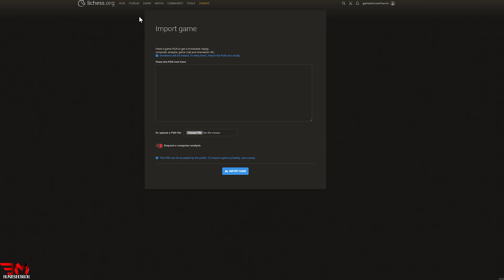Chess Journey: Scaling to 2000 Elo ♟️ Elo الشطرنج نحو 2000 ♟️🏁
Embark on the thrilling journey of chess mastery as we strive to reach the coveted 2000 Elo rating! With 7 wins, 5 losses, and 1 draw, every move counts as we navigate the challenges on our path. Join the adventure now! 🎉🏆👑♟️🏆